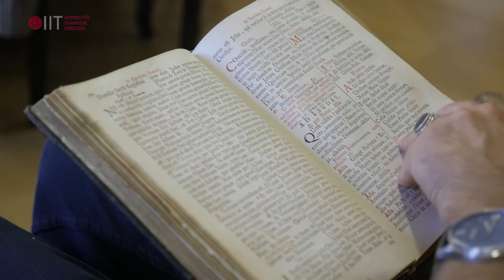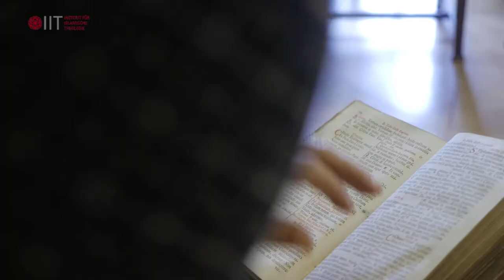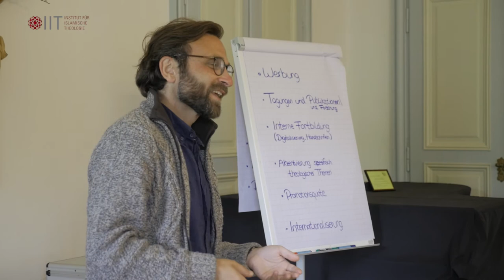Vorstellung der Studieninhalte am IIT Osnabrück - Islamische Normenlehre (fiqh/usul al-fiqh)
*Islamische Theologie studieren?
* Lehrer-/in für Islamischen Religionsunterricht werden und an öffentlichen Schulen unterrichten?

Unser Team erläutert Euch einige Inhalte des Studiums.

Teil 4: Prof. Dr. Bülent Ucar
- Die Herleitung von religiösen Normen aus den Primärquellen